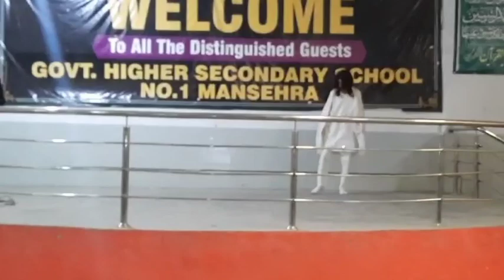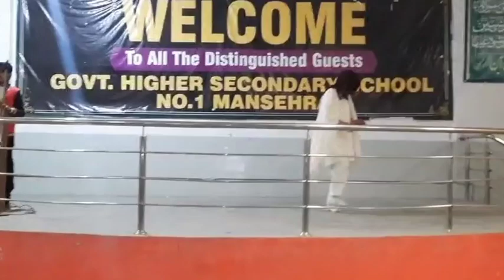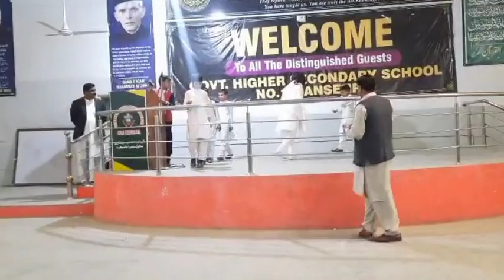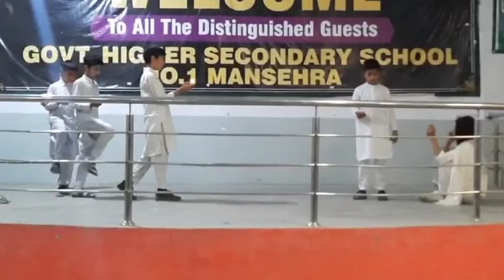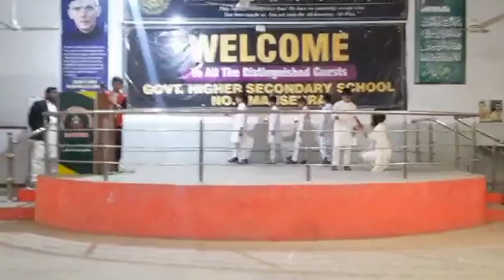Tablo Maan ka khwab/Allama Iqbal/Competition 2024